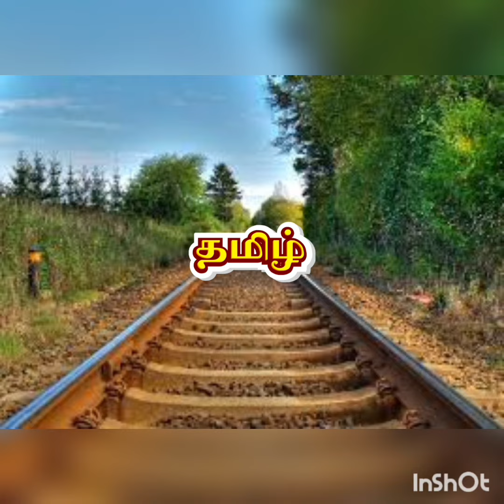என் தாய் தமிழுக்காக ஒரு கவிதை